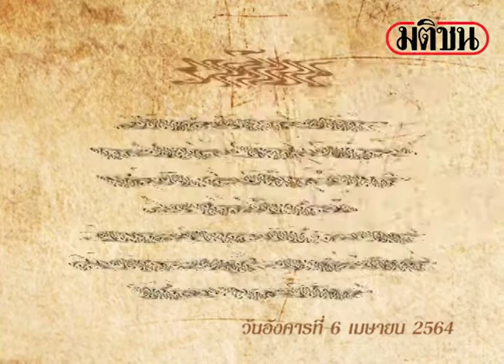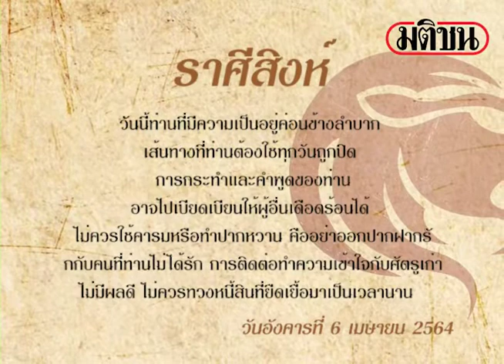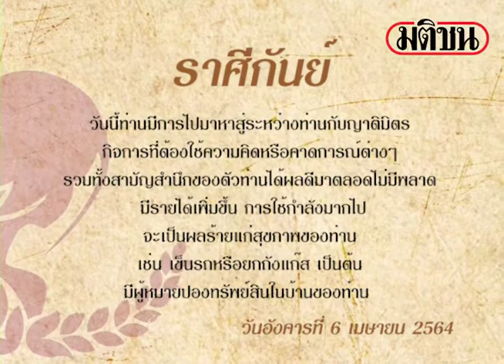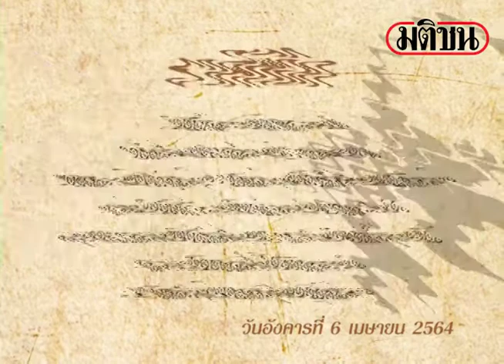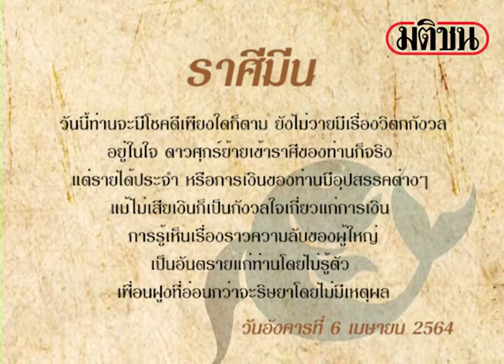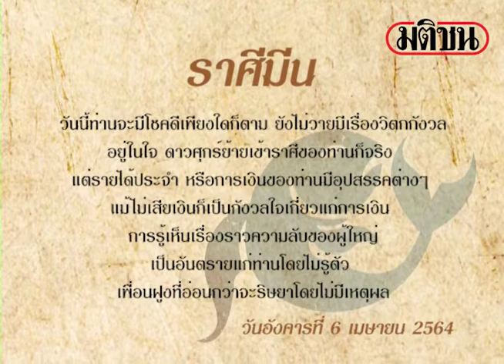ดาวกับดวงประจำวันอังคารที่ 6 เมษายน 2564 : โดย พิมพ์พรร : Matichon Online